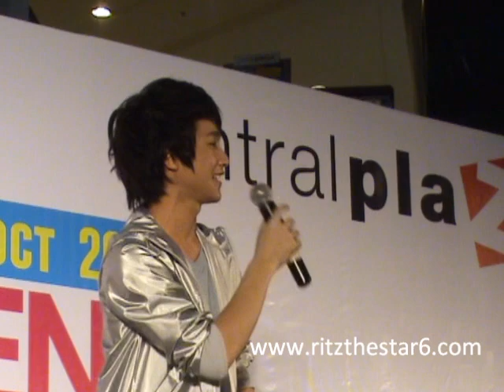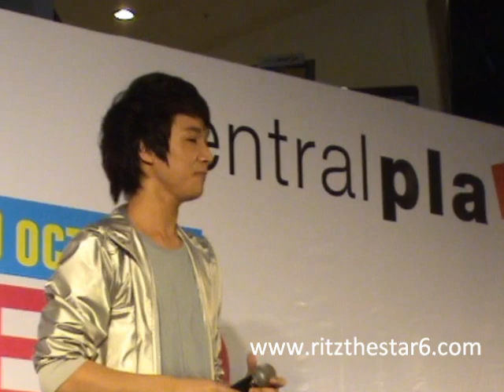Rit_10 in trend@Central Pin Klaow 5_Kon Man Rak.wmv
มินิคอนเสิร์ต ครั้งแรกของริท ที่ต้องร้องติดต่อกันถึง 7 เพลง